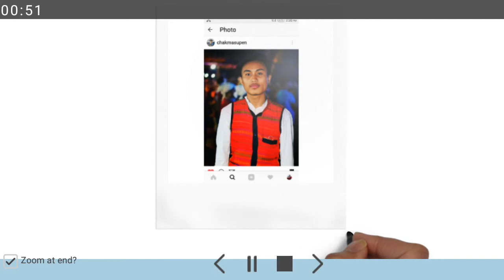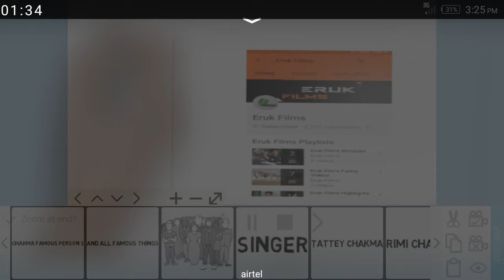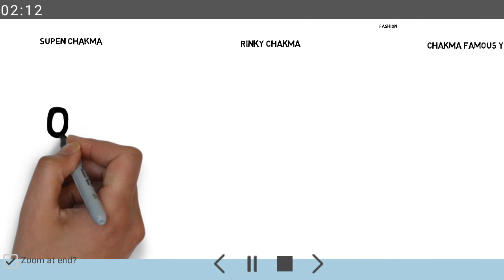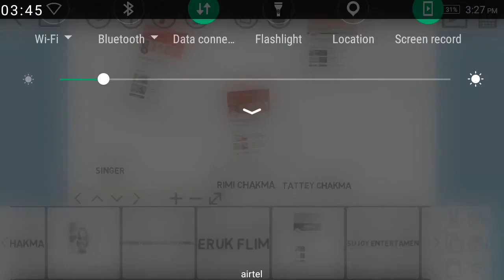Chakma I'm formation and famous person's😎😎